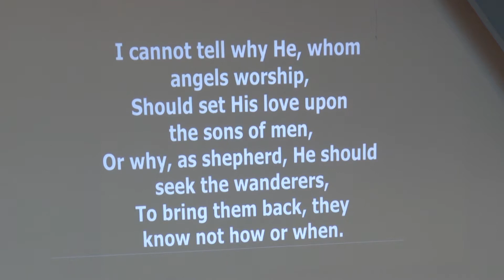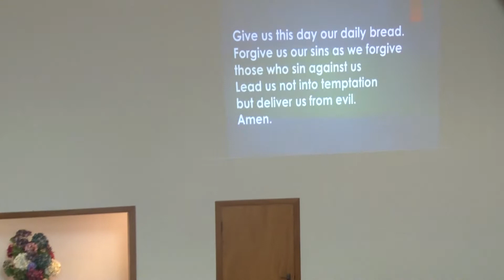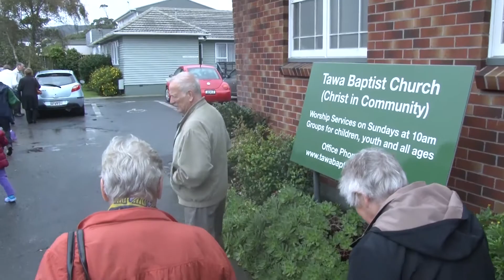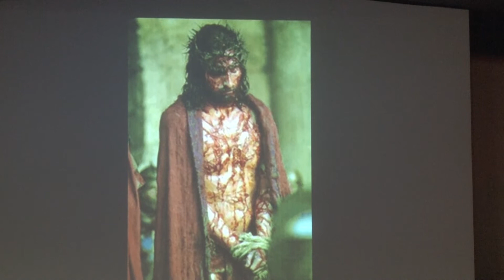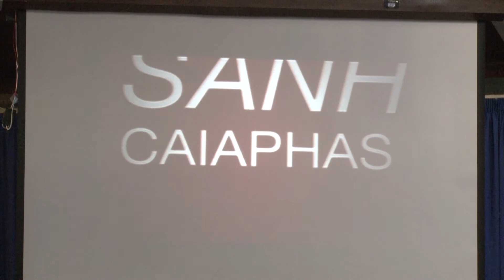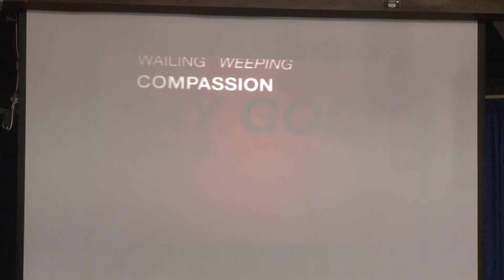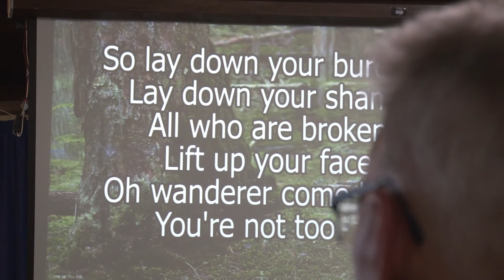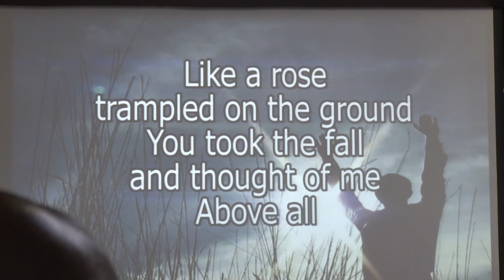Tawa Community Good Friday Service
14 April 2017
Service in 3 Parts at 3 Churches
+ Tawa Baptist Church
+ Tawa Salvation Army
+ Tawa Anglican Church

This is a camera recording  of the live stream, including the walk between venues